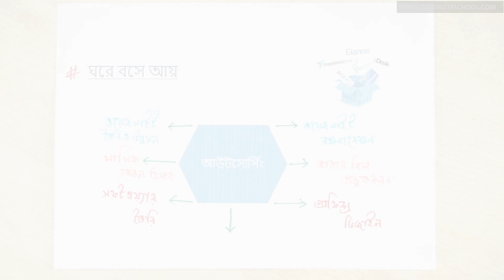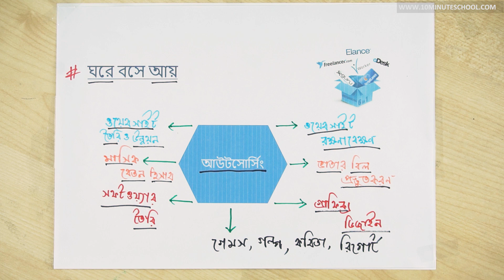০১.০১. অধ্যায় ১ : তথ্য ও যোগাযোগ প্রযুক্তির গুরুত্ব - ঘরে বসে আয় (Income at home) [JSC]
Series: তথ্য ও যোগাযোগ প্রযুক্তি [JSC]
Instructor: Nasirul Mumenin Mouno, ICT Education, Bangladesh University of Professonal (B.U.P)

১০ মিনিট স্কুলের সাথে শেখা কখনও থামিও না, যেখানে তুমি পাবে ভিডিও টিউটোরিয়াল যা থেকে শিখে তুমি কুইজ দিয়ে নিজেকে যাচাই করে নিতে পারো, নিজের দক্ষতা বাড়ানোর জন্য পাবে অসাধারণ প্রশিক্ষক যারা তোমাকে নির্দেশনা দিবে। ১০ মিনিট স্কুলে তুমি পাবে লাইভ ক্লাস, ইন্টার্যাক্টিভ ভিডিও, ব্লগ, ডেভেলপমেন্ট সেকশন, স্মার্টবুক যার মাধ্যমে পুরো শিক্ষাগ্রহণ প্রক্রিয়াই হয়ে উঠবে আনন্দদায়ক এবং সকলে সুযোগ পাবে যাতে তারা শেখার, অনুশীলনের এবং উন্নতি করতে পারে।